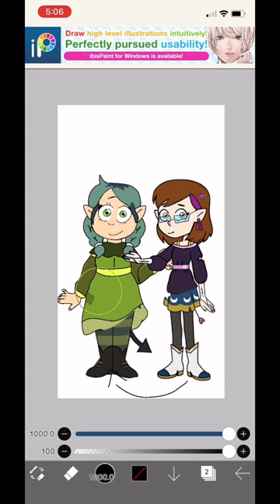Toh swap au! Amity & Willow! Next up Gus and mattholomule!!